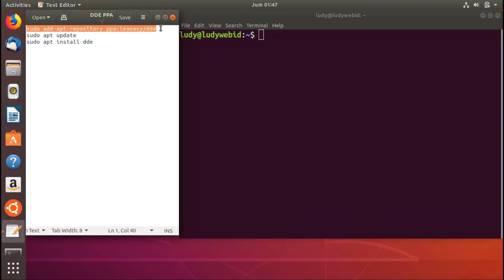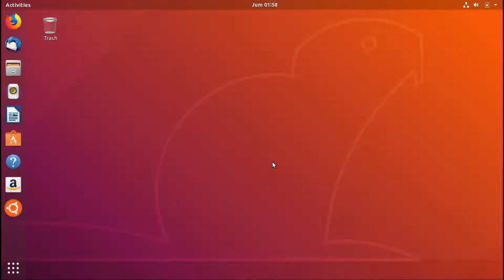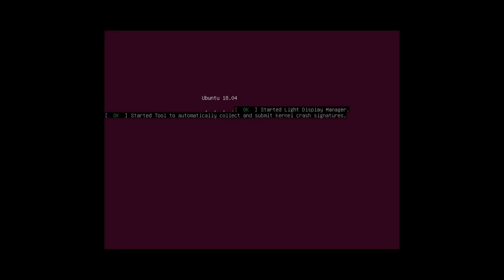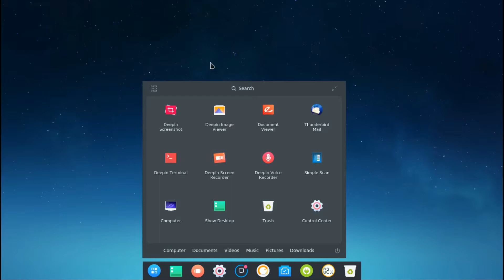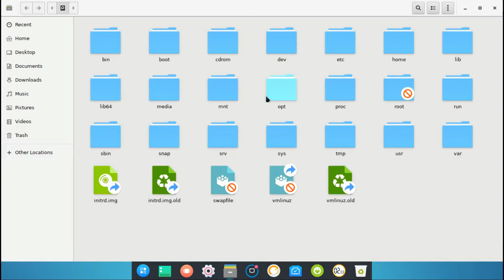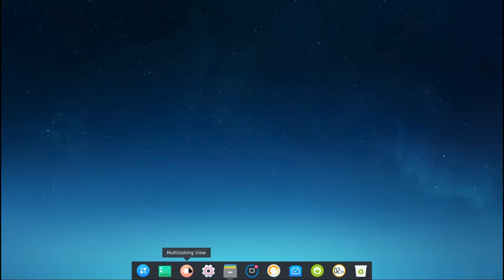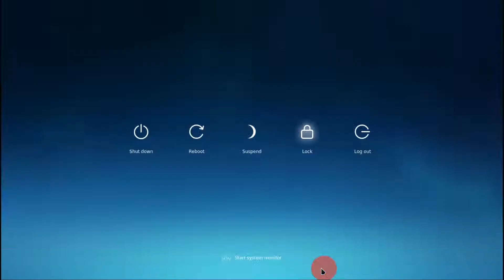Install Deepin Desktop Environment On Ubuntu Bionic Beaver 18.04 LTS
Buat yang nyari Informasi & Tutorial seputar GNU/Linux dalam bahasa Indonesia, bisa meluncur ke
How to Install Deepin Desktop Environment On Ubuntu Bionic Beaver 18.04 LTS. video ini akan menjelaskan cara menginstall Deepin Desktop Environment (DDE) di Ubuntu Bionic Beaver 18.04 LTS.